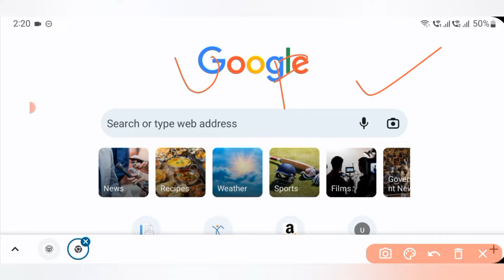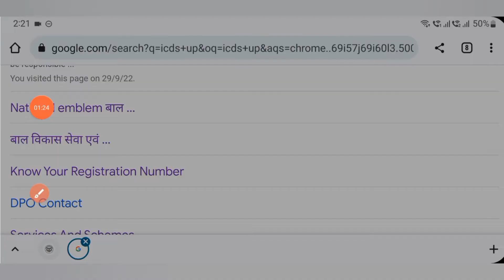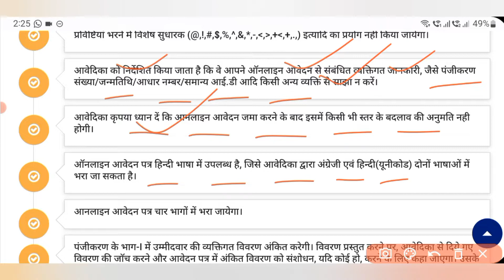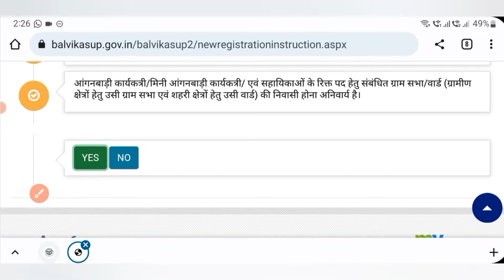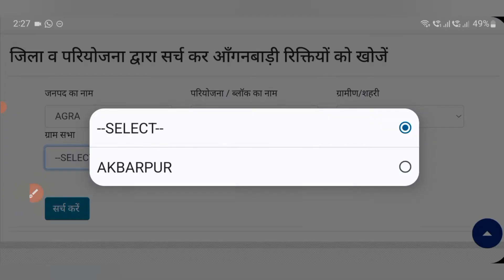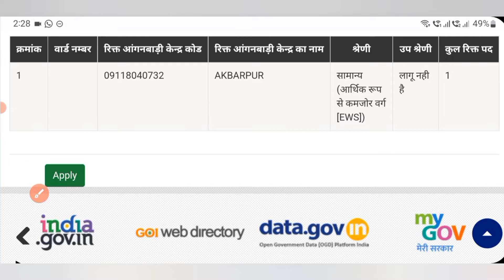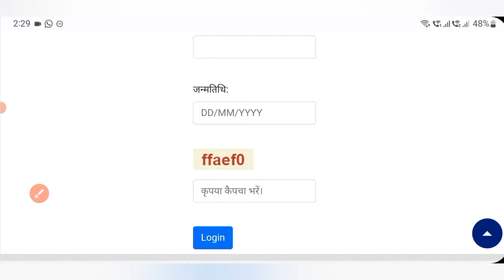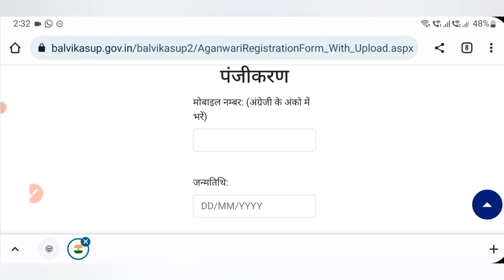UP Anganbadi bharti 2022 | 52000 पदों पर निकली | इन जिलों में चल रहे हैं ऑनलाइन आवेदन | इसे देखे